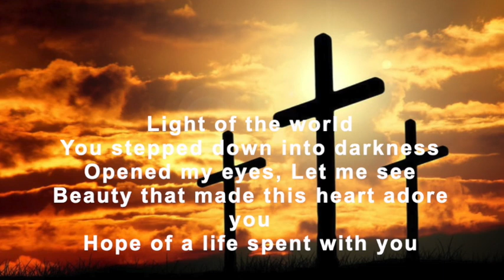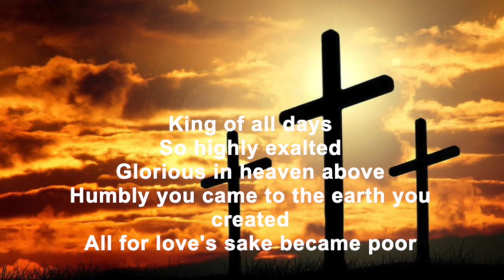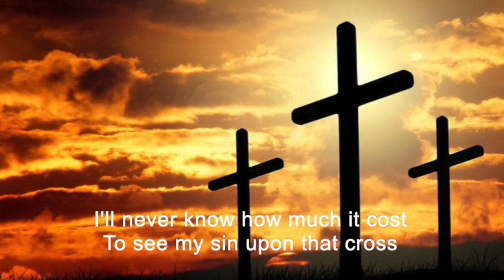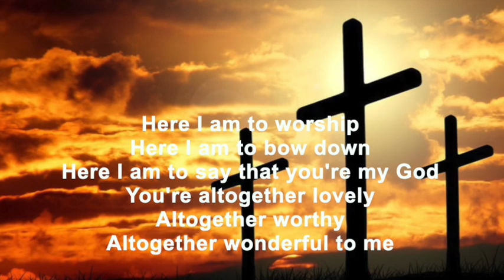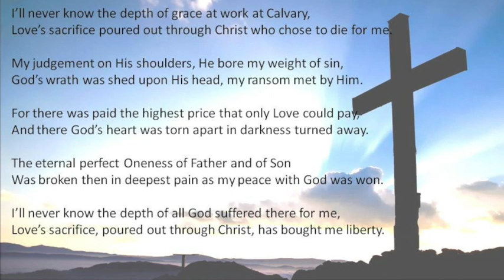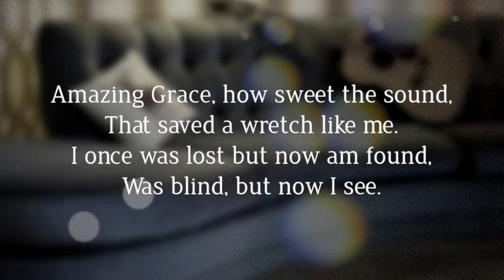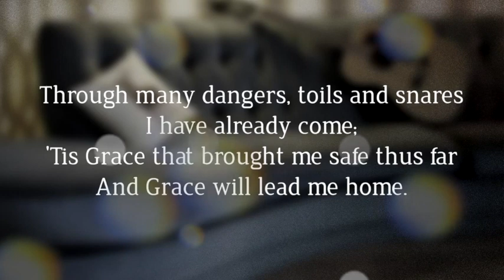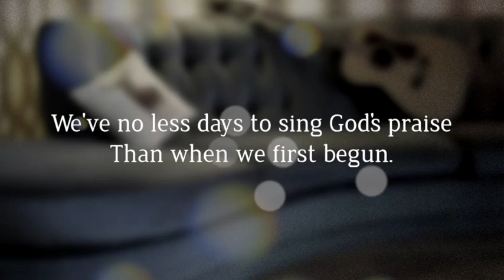Good Friday 2020